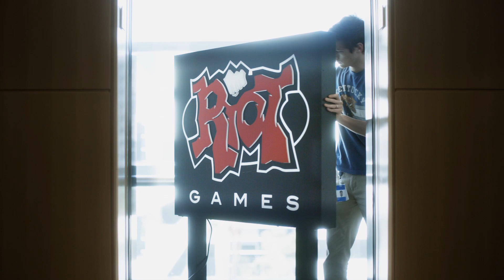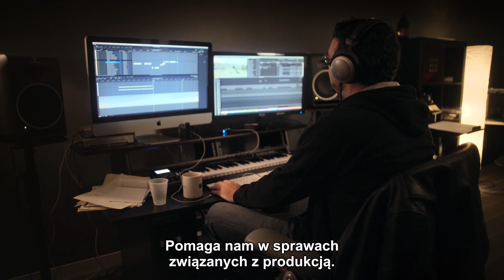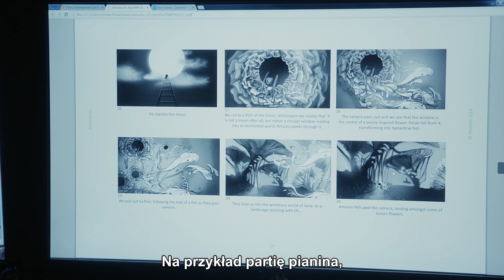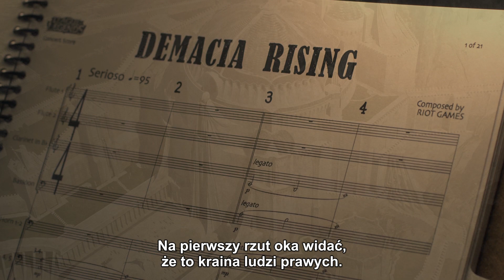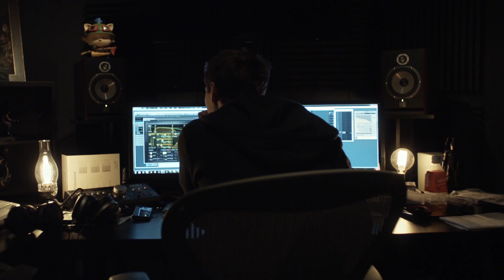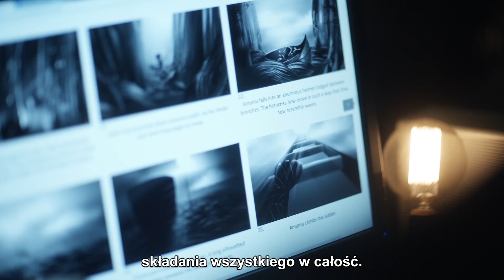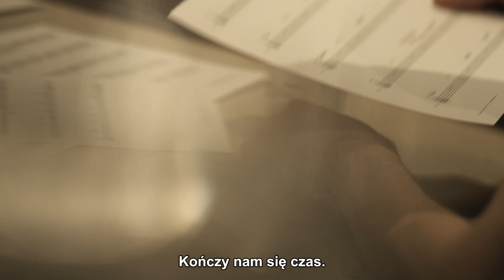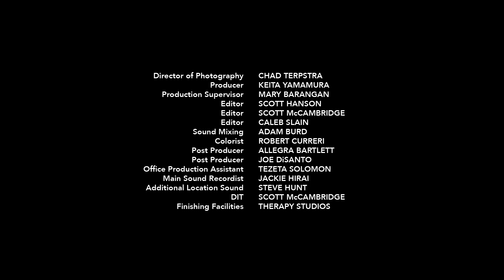Frequencies - Muzyka League of Legends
Obejrzyj film dokumentalny „Frequencies”, aby zobaczyć, jak twórcy muzyki w Riot Games tworzą muzyczne epopeje w świecie League of Legends dzięki ich pasji, współpracy i dążeniu do kreatywnej harmonii.